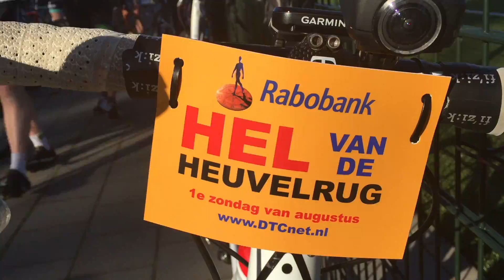201608 HelvandeHeuvelrug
Deze video gaat over 201608 HelvandeHeuvelrug